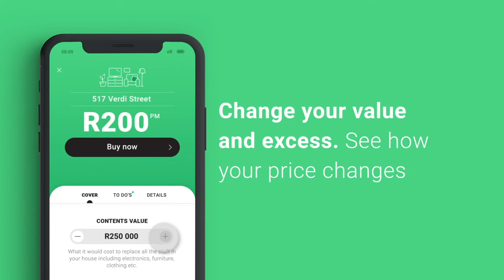Naked Co-Founder Ernest North answering question about the launch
Naked launches fully digital car and home insurance
Following the success of its car insurance offering, the AI-driven insurance platform brings its new, fully automated way of insuring your stuff to home insurance

Naked Co-Founder Ernest North answering question about the launch, explaining how Naked was started, why the company is called Naked, and more